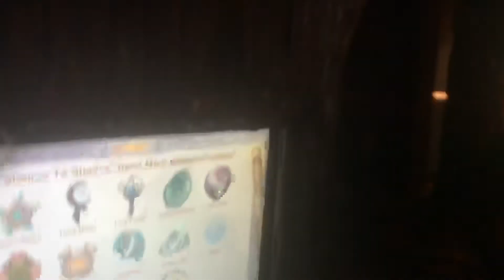Max is a ShadowQuest Master Magi